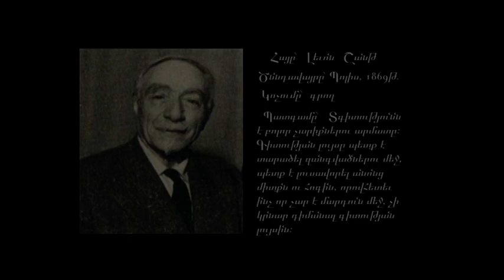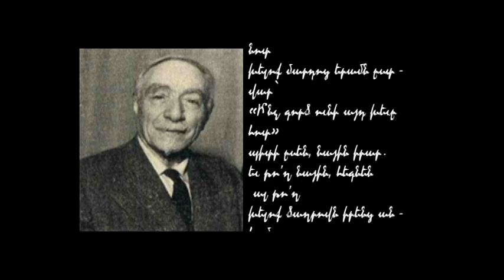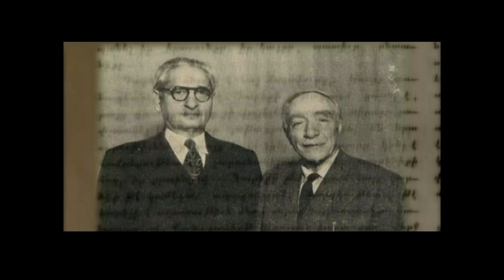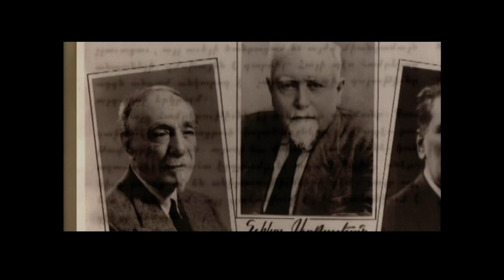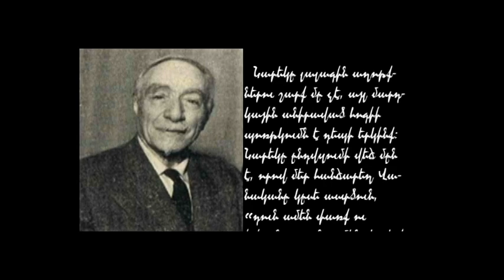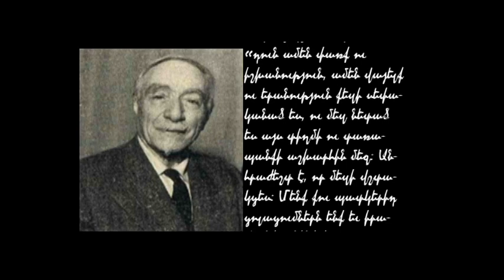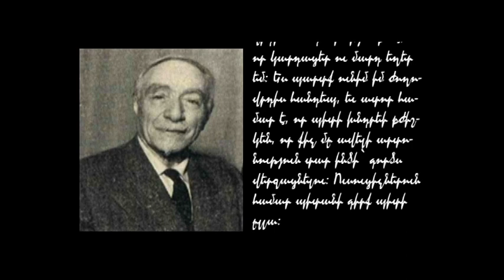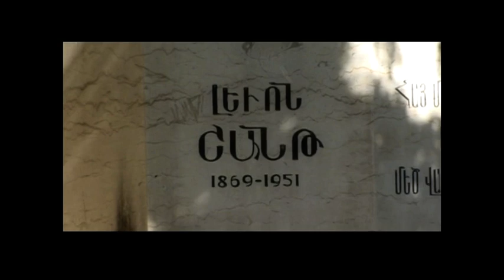ՄԵՐ ՄԵԾԵՐԸ․ ԼԵՎՈՆ ՇԱՆԹ. Մաս 2. «Երկիր մեդիա» ՀԸ-ն արխիվից